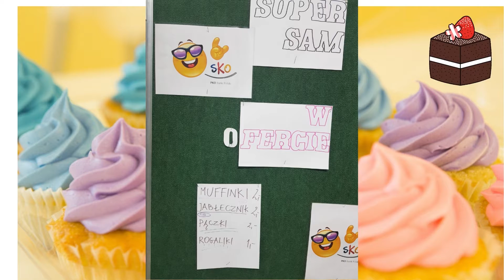DZIEWCZYNY SŁODZĄ CHŁOPAKOM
Kiermasz słodkości z okazji Dnia Chłopca